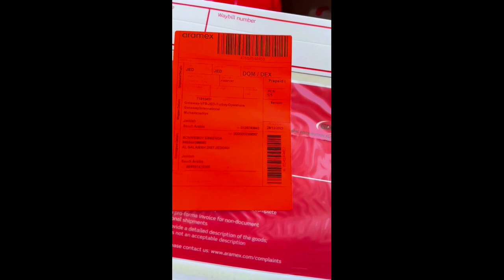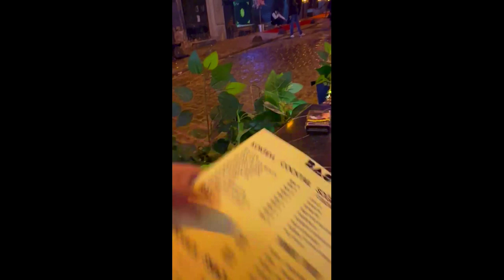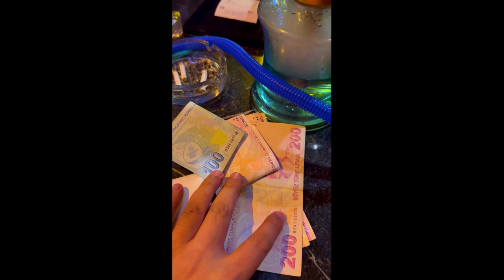SONNIETV: TURKIYE 2024 | KASAMA ANG SONNIETV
Halika na sa Turkiye at marelax at makagala muna sa mga stress ng buhay hahahah!!!